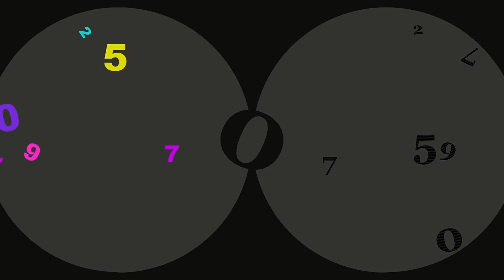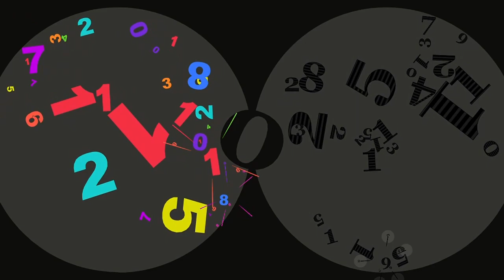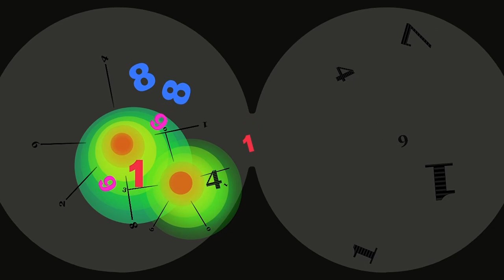反数字 | Algodoo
2D physics simulation software "Algodoo" is used.